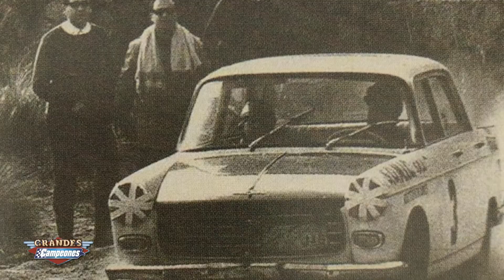"Pepe" Migliore y el debut del Peugeot 404